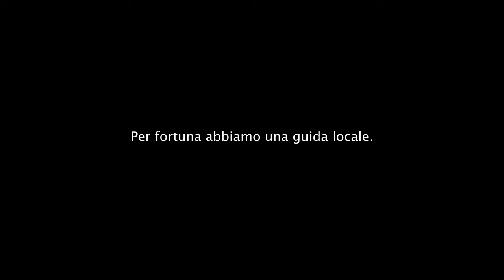GRAVINA IN PUGLIA È MEGLIO DI MATERA. Una città da valorizzare. - iPhone 11 Pro 4K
VIAGGIAMO IN ITALIA
▽▽ Espandi la descrizione! ▽▽
"Una città da valorizzare"
GRAVINA IN PUGLIA è come MATERA o il contrario?
È fantastico scoprire nuovi luoghi e se questi luoghi sono vicino casa tua è ancora più suggestivo.
Un gioiello da vedere e da promuovere.
Incantevole la cittadina e meravigliosi i sotterranei, poco valorizzati purtroppo. Ci siamo trovati davanti ad un immenso, inesplorato e non valorizzato gioiello della nostra storia. Solo grazie all'amore di privati che consentono l'accesso alle loro cantine, nelle quali poi si riscoprono cisterne alte 20 metri, chiese scavate nel tufo o cantine dei nobili Orsini, abbiamo potuto scoprire questa meraviglia.
Gravina è una città simile a Matera e vale la pena visitarla. Questo luogo è stato scoperto in questo secolo e non ha nulla da invidiare alla più famosa città dei sassi.
Ci tornerò sicuramente per visitare la Gravina sotterranea e sorseggiare un calice di Verdeca.

Questo video è stato girato solo ed esclusivamente con Iphone 11 Pro: